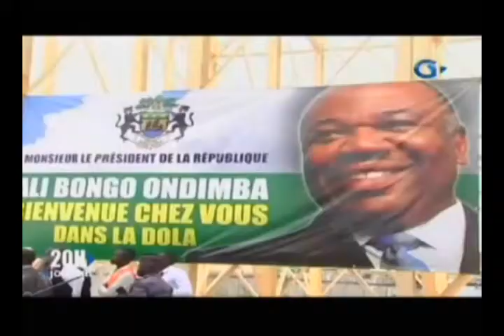RTG / Inauguration du château d’eau de NDENDE par le Ministre de l’Eau et de l’Energie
Inauguration du château d’eau de NDENDE par le Ministre de l’Eau et de l’Energie.